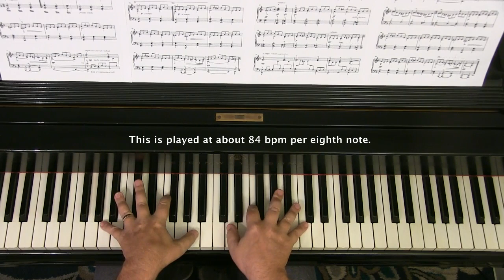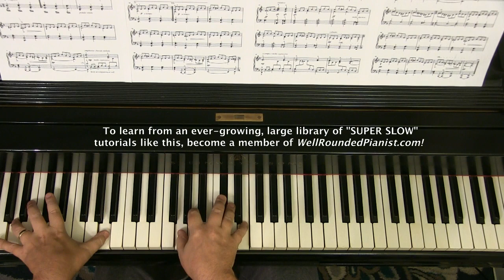J.S. BACH: "Jesu" in D Minor (arr. Hall) | "SUPER SLOW"